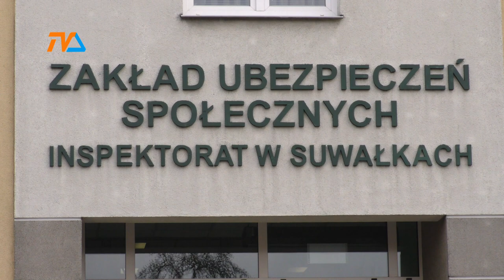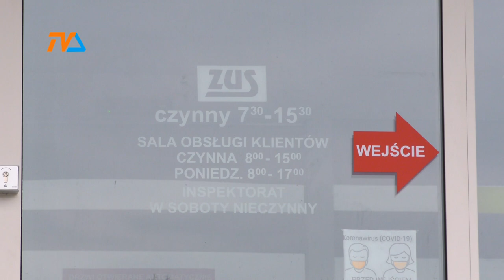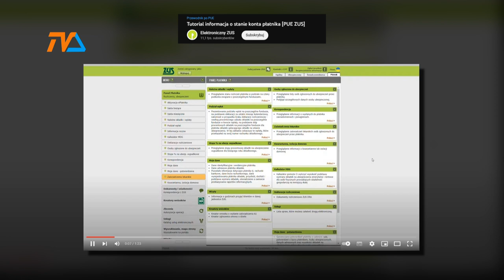PUE ZUS. Ważny komunikat. |TV SUWAŁKI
Każdy przedsiębiorca, nawet ten, płacący składki wyłącznie za siebie, ale też rodzic zatrudniający nianię mają obowiązek posiadania własnego profilu na platformie PUE ZUS.